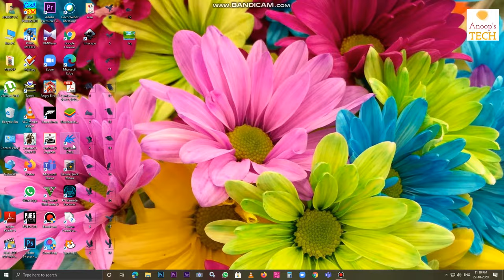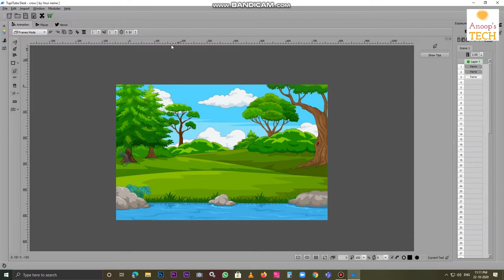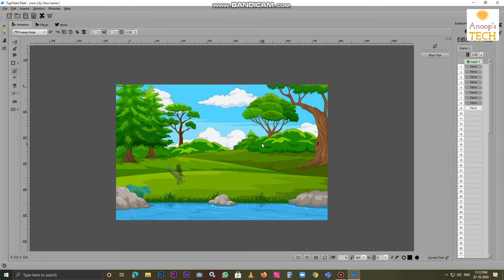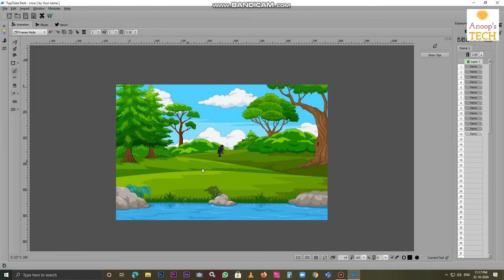How to animate birds in Tupi tube desk 2D Animation l 2023 l Easy method